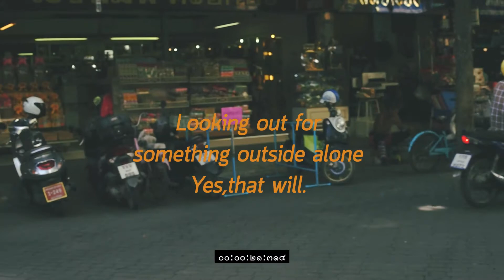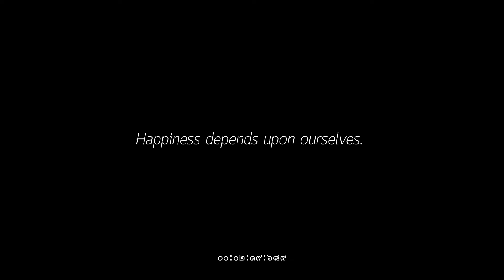The way of life of people on the road.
วิถีชีวิตคนนครปฐมมาดูกันว่าพวกเค้าใช้ชีวิตอย่างไรกันบ้าง